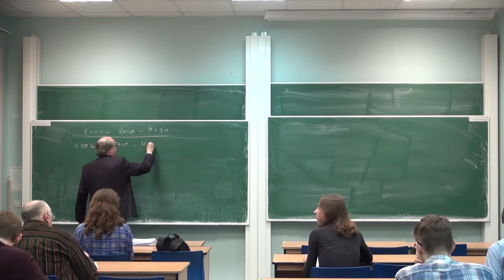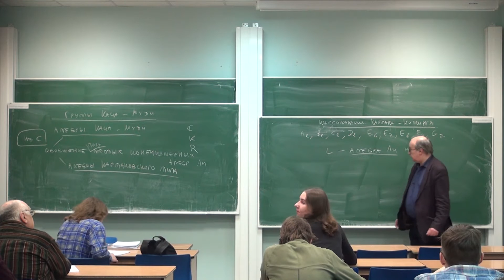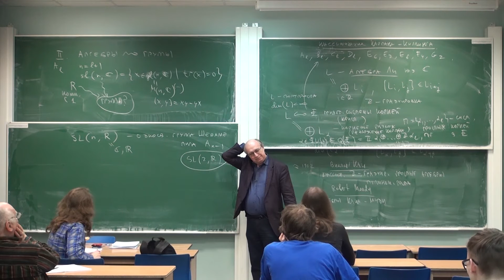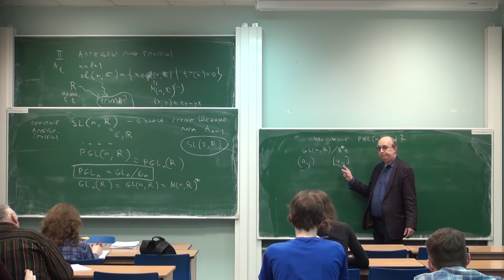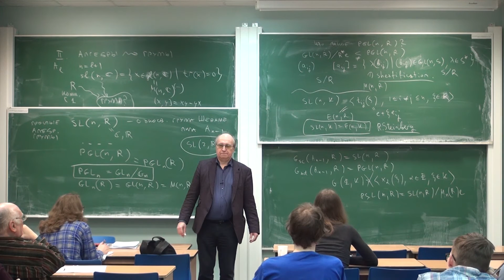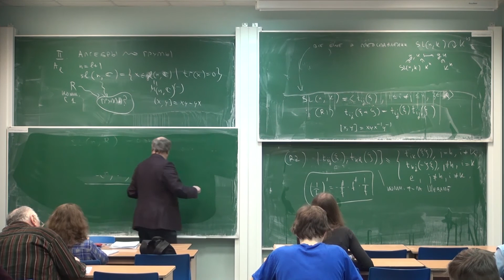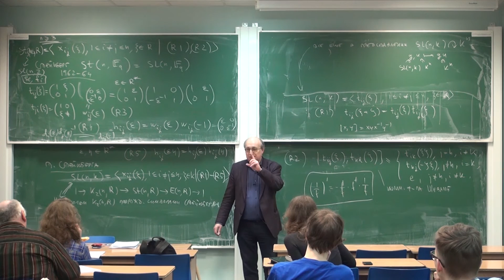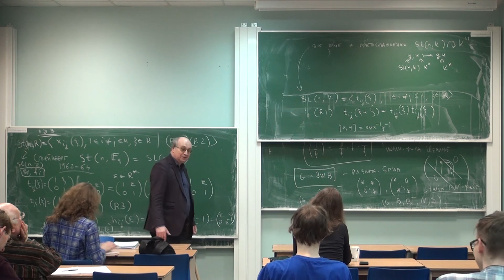Лекция 1 | Алгебры Каца – Муди | Николай Вавилов | Лекториум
Лекция 1 | Курс: Алгебры Каца – Муди | Лектор: Николай Вавилов | Организатор: Математическая лаборатория имени П.Л.Чебышева

Другие лекции по курсу "Алгебры Каца – Муди" доступны для просмотра по ссылке